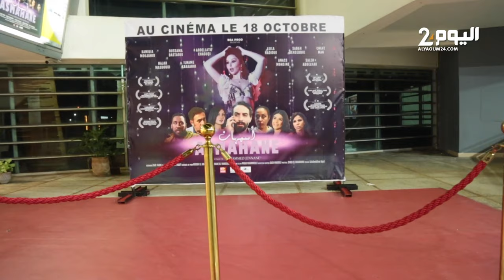كشف الستار عن الفيلم السينمائي الجديد "اسمهان"